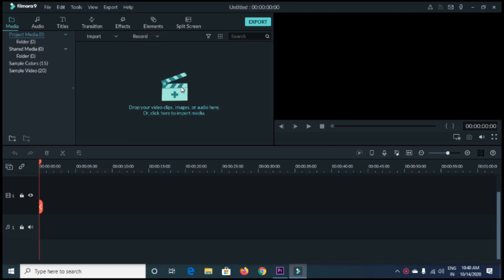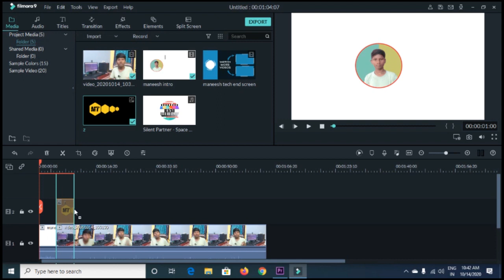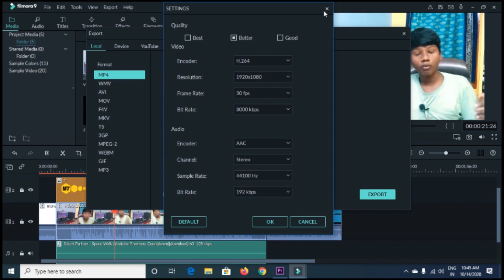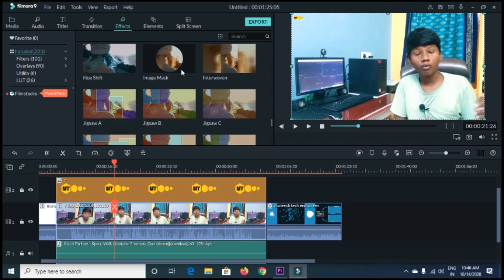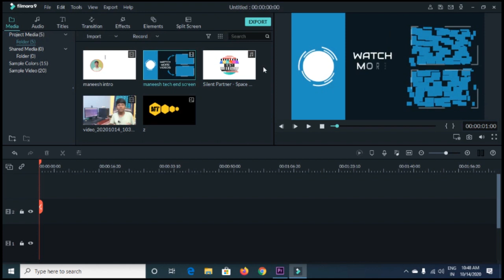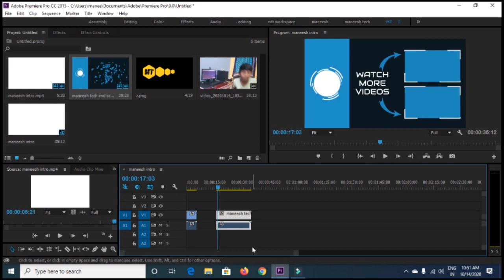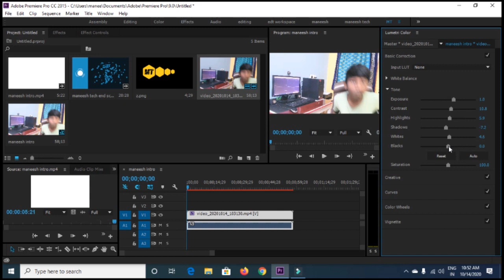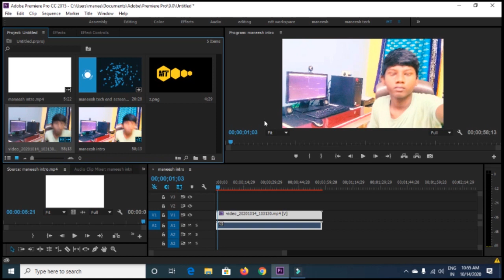how will i make my video editing || maneesh tech || filmora,premiere pro cc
hi this is maneesh you are watching maneesh tech channel

🔥how do i make my video editing🔥
🔥premiere pro cc 2015🔥
🔥filmora 9🔥
🔥maneesh tech🔥

video topic:how will i make my video editing || maneesh tech || filmora,premiere pro cc

cannon 5d mark 4

boya m1

industry standard sound

Hey Guys I am MANEESH  Passionate about Technology Curious enough to find Some hidden Tips, and Show you in an Easy Way.

I Make Tutorial Videos on Facebook, YouTube, and Also Android Mobiles and Android Apps.
I Make Best Information Videos for Telugu You Tubers..to Optimize their Channel with simple and easy tricks and Tips.